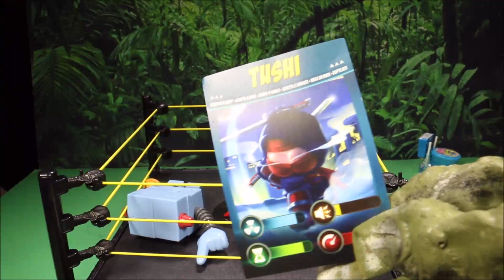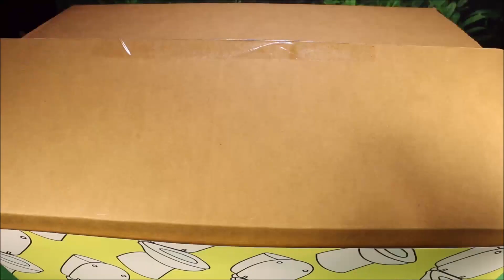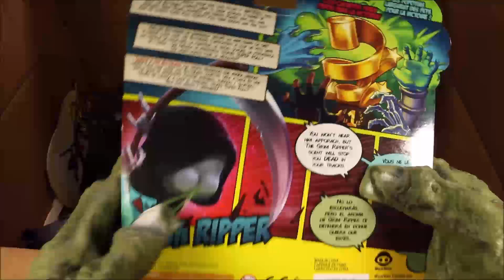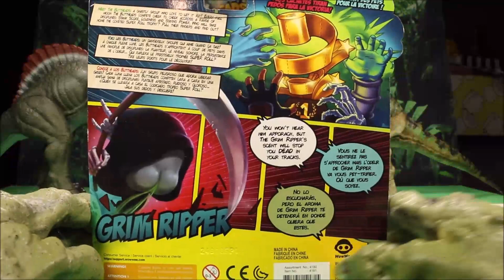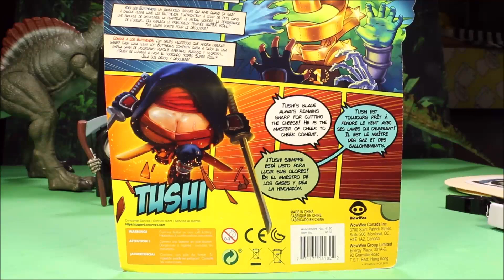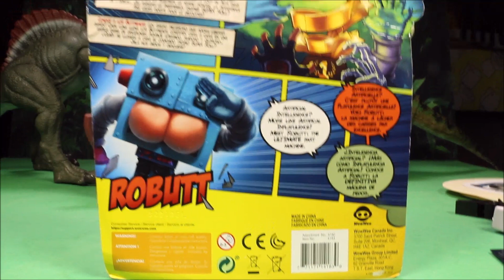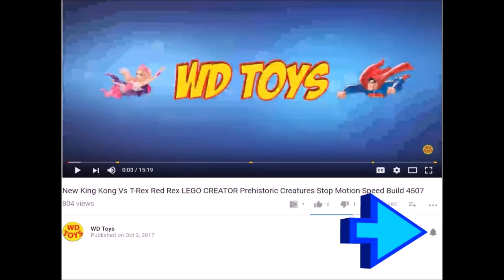DINO Buttheads Championship!! T-Rex Vs Spinosaurus Jurassic World Fallen Kingdom Dino Battles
WD Toys Presents T-Rex Vs Spinosaurus in the Buttheads Championship! Watch this hilarious video that has butts, farts, laughs, and cool toys. The Trex & Spino from Jurassic world Fallen Kingdom battle 4 different Buttheads and the loser gets to smell the FART CARD! (who will survive?) WowWee sent me these 4 awesome Butthead figures to unbox for you including Brainfart, Grim Ripper, Tushi & RoButt.
Dinosaur Toys include Dino Rivals T-Rex Fallen Kingdom Mattel Vs Hasbro. MattelRules Toys or Fallen Kingdom Toys Indominus Rex vs T-Rex Jurassic World 2.